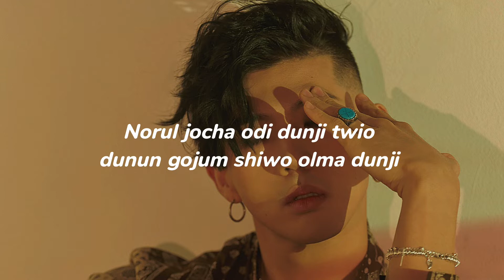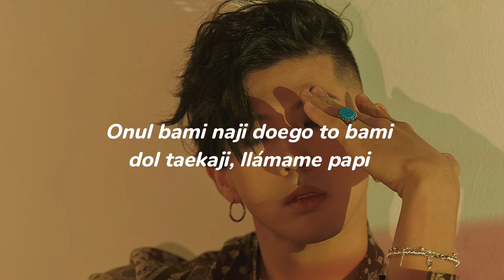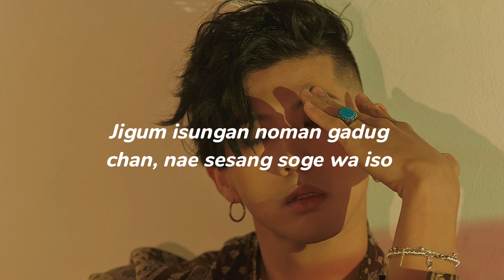KARD - Red Moon (Easy Lyrics)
☆ Song: Red Moon
☆ Artist: KARD
☆ Album: KARD 4th Mini Album [RED MOON]

Members: J.Seph, BM, Somin, and Jiwoo

Bias: OT4

The song and the picture do not belong to me.